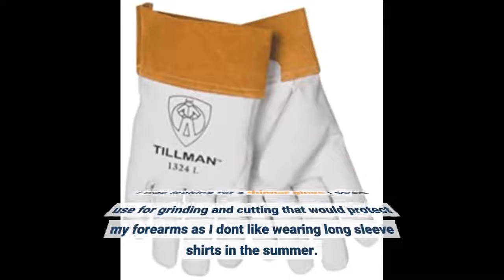Tillman 1328L Large Pearl Top Grain Goatskin Standard Grade TIG Welders Gloves With Wing Thumb,...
- Tillman 1328L Large Pearl Top Grain Goatskin Standard Grade TIG Welders Gloves With Wing Thumb, 4" Cuff, Seamless Forefinger And Kevlar Lock Stitching (1/PR)

If you have actually ever lost a part off of your muffler or had your kid's wagon break, and it appears no bolt will repair the problem, welding has most likely entered your mind. The system of signing up with 2 kinds of product by include certain types of filler product that in turn can form a mega strength bond is an awe motivating process.

Safety needs to always be the very first point of issue when beginning a welding project. Safety applications such as welding fire blankets and long sleeve welding gloves, might differ job to project. This depends on the type of welding to be achieved and the environment where the welding will actually take place. For the welder, there are welding helmets and welding gloves that provide defense. For the location around where the welding will actually take place, there are welding blankets.

Many starting welders make the error of presuming that the products from which welding gloves are made are more a matter of preference than efficiency, that is not the case. Each type and product base has its own specific properties and qualities that effect its efficiency and overall usage. That being said, here are a few things to think about before buying new welders gloves. First of all, be sure to buy gloves that are both heat resistant and flame retardant. Heat resistant gloves use better protection for welding's high heat operations and flame retardant gloves in mix with heat resistant gloves offer the most defense you can get.

If the gloves just provide one or the other then they are not satisfying nor do they provide full security. Likewise, make certain that the gloves you consider for purchase have been tested, authorized, and fulfill all associated testing standards and requirements. Do not be afraid to ask concerns when looking around to acquire new gloves. It is beneficial to know how long lasting the gloves are, the length of time the gloves will last is not extremely essential. However, if you pick an expensive kind of glove that will need to be replaced often, it may not be the most reasonable decision. Although safety is more important than rate, it is alright to be reasonable.